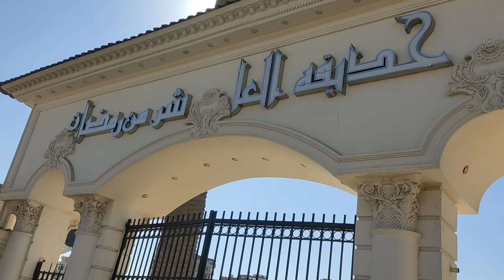حديقة العاشر من رمضان اجمل فسحه في العيد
دلوقتي تقدر تستمع بيوم زفافك اللي بتحلم بيه بأقوى العروض المقدمة من قصر_الأميرات 👑💍
❤️‍🔥بنقدملك خصومات خاصة على الأيام المتبقية من شهر 5
كل اللي عليك تختار القاعة المناسبة ليك و سيب الباقي علينا 😉🤘
للحجز و الاستعلام :
العنوان : حديقه العاشر من رمضان- مدينه نصر - الحي السابع - شارع الطيران
لوكيشن سندريلا هنحققلك يوم زفافك زي ما اتمنيت 😉💗
اسأل دلوقتي على أقوى العروض على الأيام القيلية المتبقية من شهر 5
فرحك معانا مميز بالديكور الملكي 👑